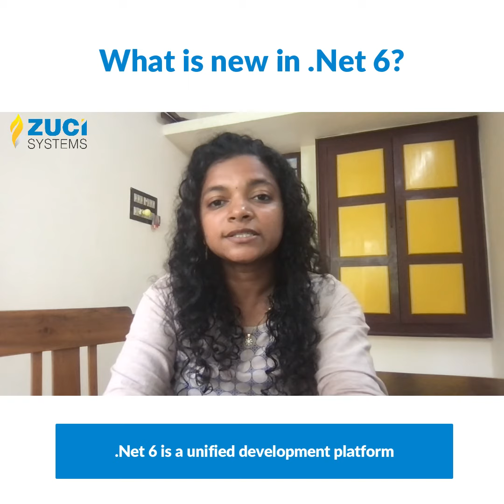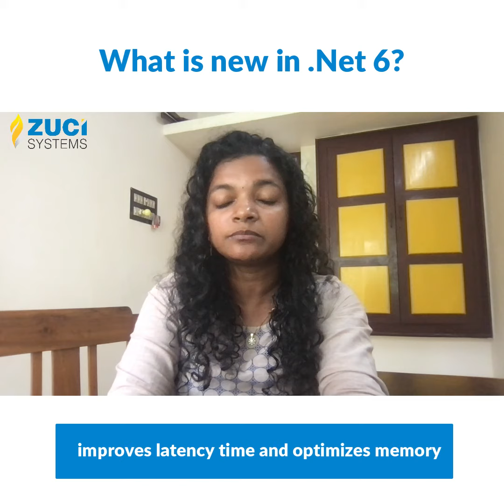What are the major highlights of .Net 6? | Tech Nuggets by Zuci | Episode - 34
If you've been following the news, you've no doubt heard about the latest version of .NET. As we get ready to take .Net 6 for a spin, we wanted to share some of the major highlights of this release.

In this week's TechNugget, our Module Lead, Chithrathara Pattabiram, talks about the advances brought in by .Net 6. With this, it's time to take your projects to the next level!

We'd love to hear your views in the comments below.